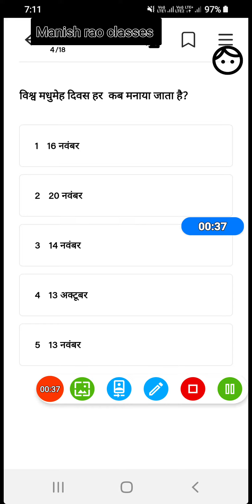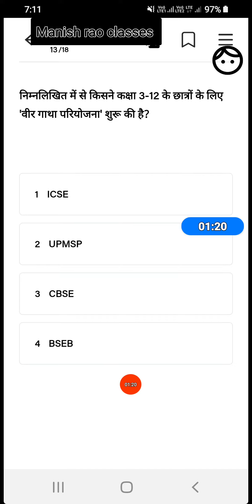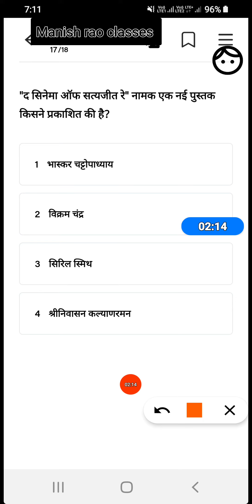Daily current affairs quiz 15 nov 2021